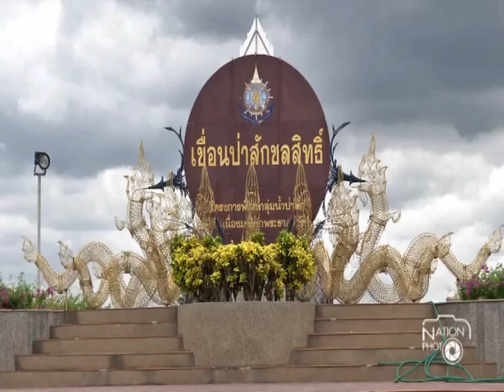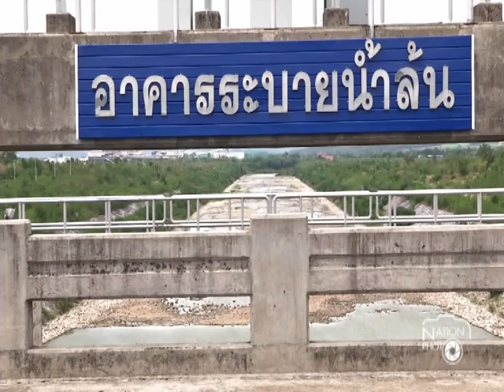ลดการปล่อยน้ำเขื่อนป่าสักชลสิทธิ์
ลดการปล่อยน้ำเขื่อนป่าสักชลสิทธิ์ ภายหลัง ครม. มีมติตามที่กรมชลประทานเสนอ ลดปริมาณการปล่อยน้ำ 4 เขื่อนหลักในลุ่มเจ้าพระยา คือ เขื่อนภูมิพล เขื่อนสิริกิติ์ เขื่อนแควน้อยบำรุงแดน และ เขื่อนป่าสักชลสิทธิ์ จากเดิม 4 เขื่อนปล่อยน้ำรวมกัน 28 ล้านลูกบาศก์เมตรต่อวัน ให้ลดลงเหลือ 18 ล้านลูกบาศก์เมตรต่อวัน โดยเริ่มต้นปรับลดการปล่อยน้ำ  ตั้งแต่วันที่ 16 กรกฎาคม 2558
/ภาพ ชานุ จันทร์นาค